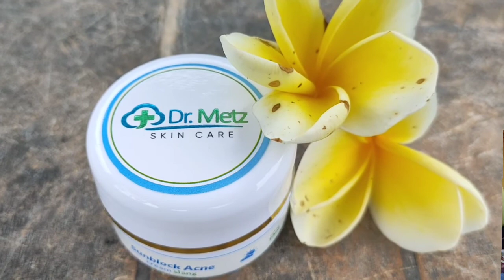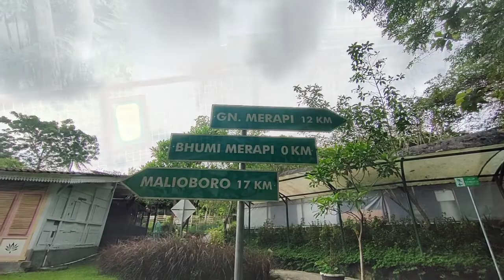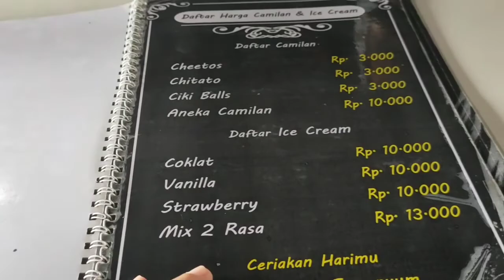Lagi Viral Agrowisata Bhumi Merapi Yogyakarta